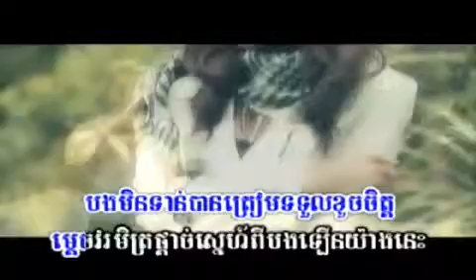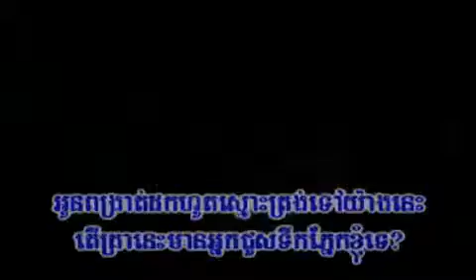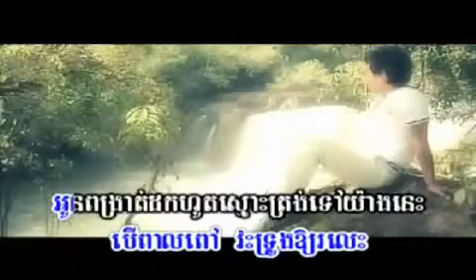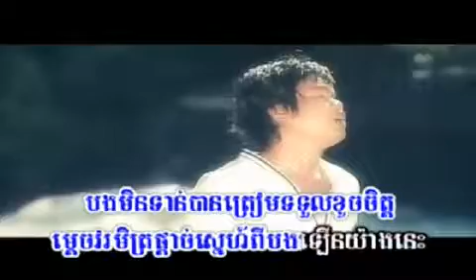Khmer Karaoke SD VCD78 T09]